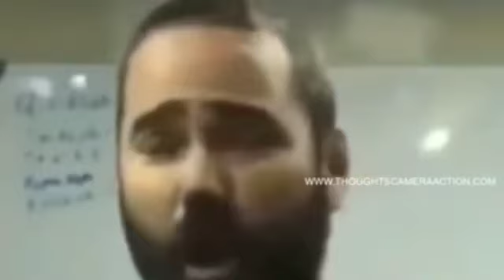WHITE BOY AHLAZA OF SACARII WHITEWASHING ISRAEL